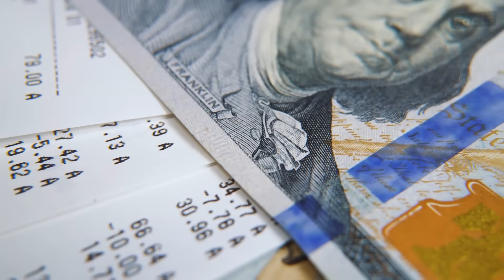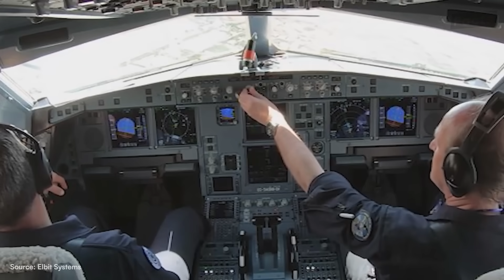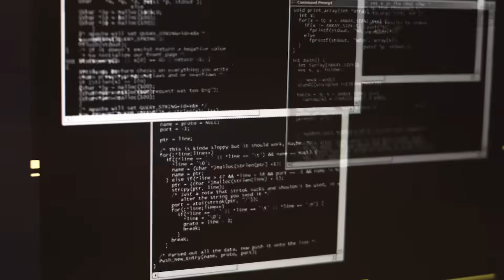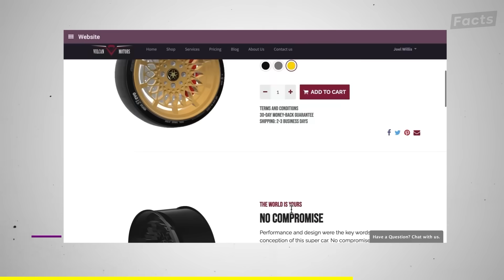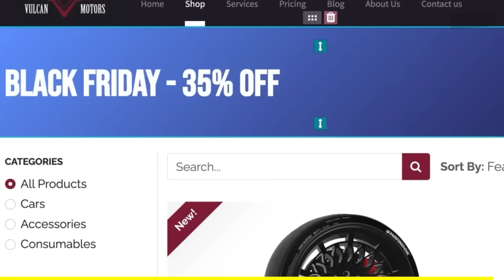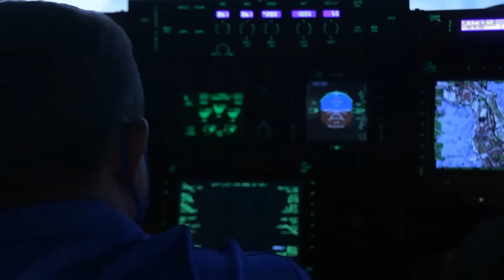Testing The New US President $5 Billion Helicopter: VH-92 Marine One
Today's video is going to be about the newest presidential helicopter: the VH-92A. After years of trial and error, the Navy has finally created the most state-of-the-art Presidential helicopter in the world. But this helicopter is not without its faults. In fact, it currently can’t perform one critical mission and is far from the only helicopter in the Marine One Squadron with issues.